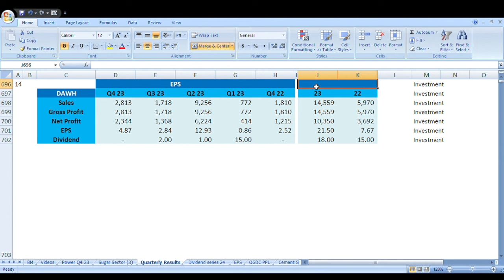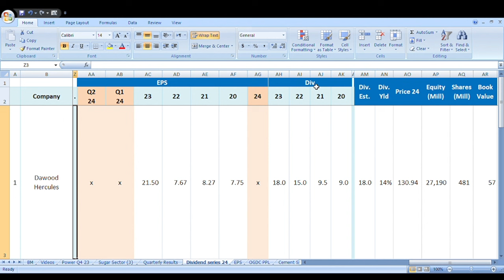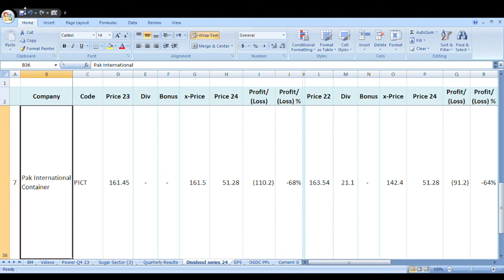CAPMAN DIVIDEND SERIES 24 - No.1 Dawood Hercules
Pakistan Stock Data channel is created to share stock data and fundamental analysis with investors, so that they can use the analysis to make their own investment decisions for buying and selling.